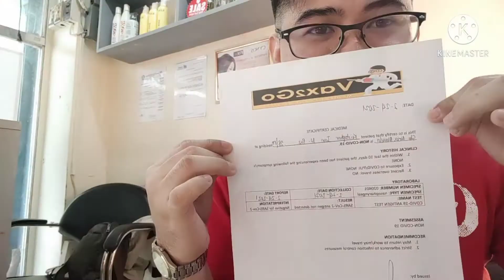Murang Antigen Swab Test, convenient pa!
Vlog 21 mura at convenient na rapid test is my first time antigen test during pandemic times. This is one of my req. Before going home to hometown.